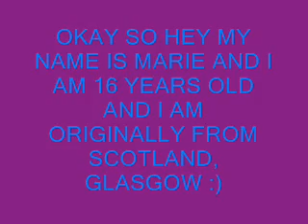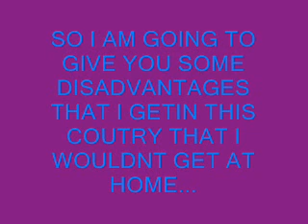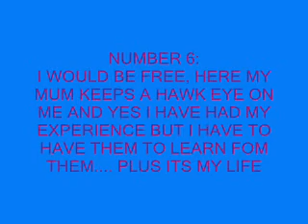MY MOVING COUNTRY EXPERIENCE